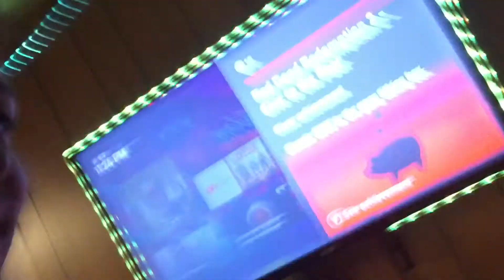New gaming room tour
Check out joel singer and Nate and ally playtime fun Channel peace out booiiiiii